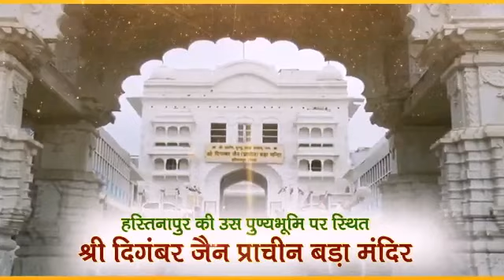नव वर्ष मंगलमय शांतिधारा-01-01-2021 Shree Digambar jain Pracheen Bada Mandir Hastinapur Meerut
प्रभु आपको सुबह की पहली  किरण से शुरु होने वाले नये साल में
सुख , शांति, शक्ति, सम्पति, स्वरुप, संयम, सादगी, सफलता, समृध्दि, साधना, संस्कार, और  स्वास्थ्य दे।
नये साल की ढेरों शुभ कामना.🌹🌹